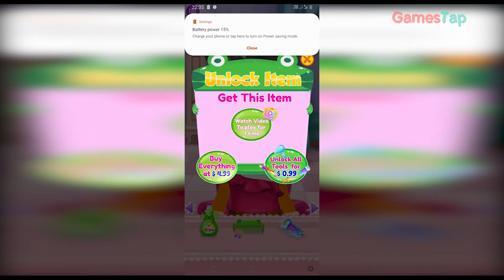Animal Hair Stylist Salon: Pet Makeover - Animal Jungle Hair Salon Beauty Style Makeover game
Animal Jungle Hair Salon Beauty Style Makeover game takes the little ones & toddlers on a jungle hair salon adventure. Toucan 🐦, leopard 🐆, sloth 🦥, cat 🐱, elephant 🐘, giraffe 🦒 & bear 🐻 needs a beautiful look from your animal pet hair salon game. Jungle animals are excited to see their new hairstylist in this animal salon. Interesting kids animal games in pet hair salon with crazy hair colors, hairstyles, makeup & cool tattoo designs, with hundreds of outfits inside.

Pet & furriest baby animal makeover & hair salon spa game. Be an animal hairstylist and run your own animal barber hair salon with multiple tools & beauty salon techniques. Design various hairstyles & dresses for your hairy customers in animal spa salon fun animal games. Animal jungle hair salon beauty game for kids and toddlers. Play with your new super cute baby jungle animal clients.

Love to play jungle animals fun hair salon tasks in jungle hair salon pet hairstyling makeover game: color, wash, cut, dry, comb & hairstyling fun with animals. Fancy Manicure for giraffe 🦒, sloth 🦥 and other cool animals. Jungle animal hair fashion designer tasks & dress up animals in fashionable clothes. Make fresh fruit cocktails for your pet animal jungle salon clients. Take your hair styling tools & start 🦥 Sloth hair styling & design outfits for sloth Linda in kids animal salon game. Baby bear & koala 🐻🐨 loves to play on the tree leaves. Its makeover time for 🐻 baby bear & koala for upcoming jungle animals party. 🎇

Rainforest animal Toucan 🐦 wants a stylish makeover & new look, make her wish come true with classy hairstyles in your animal jungle salon. Comb & cut, dye & straight hairs of toucan. Dressup with favorite skirts, hats & sunglasses, and take a picture after the makeover. Toucan 🐦 loves bright colors, so color beak with bright colors & do party makeup for the festival 🎊. Create her beautiful costume & make her happy in the animal fashion hair salon beauty style makeover game. You are the hairdresser and stylist today in the fun animal games for kids free. Cut nail of tropical pet friends jungle animals in the beauty salon.

Animal spa salon treatments for a baby elephant 🐘 in animal hair salon fashion hairstyling spa. Dye her hair, wash, shower and color her nail in jungle game. 💄 Makeup and dress up with baby girl dresses, clips, broaches, stars, flowers and ribbons on the tail and neck to make her more beautiful. Surprise her in kids salon game with his new look & enjoy the kid games for girls. Feel your imagination and design super cool outfits in the best animal pet beauty salon. Fun animal for free in hair salon games for kids and toddlers.